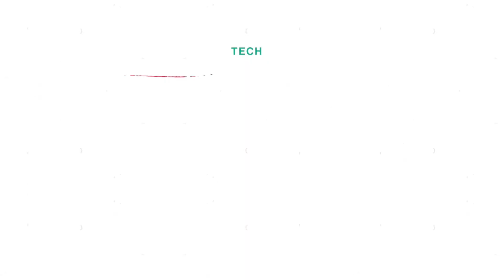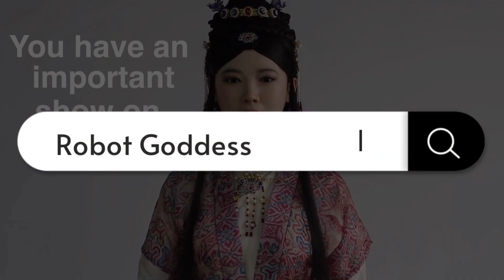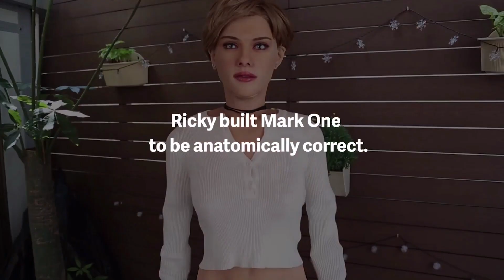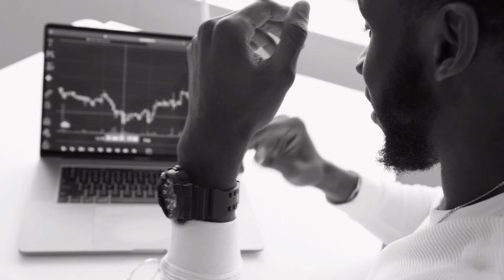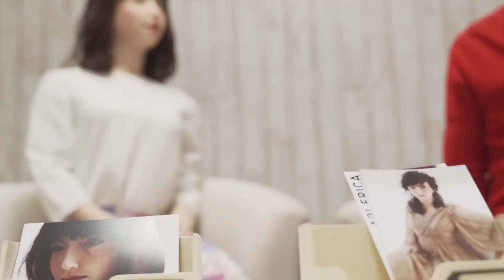TOP 5 Female Humanoid Robots 2022 All Over The World - THIS IS SHOCKING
Not only human intellect but human emotions are also expected to be overtaken by machines by the end of this decade. We may soon find Robots not only as our co-workers but also as our partners.

And when it comes to robots, it's not only about male bots but there are many female robots that are being built. Here are the top 5 female humanoid robots that look beautiful yet can be the most dangerous.

About AI Universe
🎬 Written, voiced and produced by AI Universe